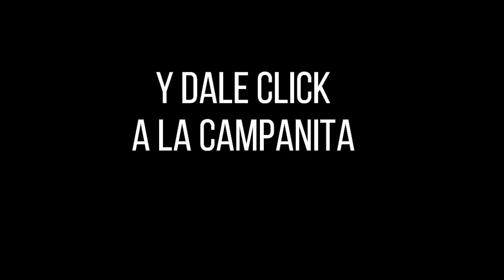Resultado de ASTRO LUNA del domingo 26 de septiembre de 2021 | SUPER ASTRO.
Hola buenas noches, te presentamos los resultados de las loterías y chances en Colombia, vamos con el Resultado para SUPER ASTRO LUNA del domingo 26 de septiembre de 2021.